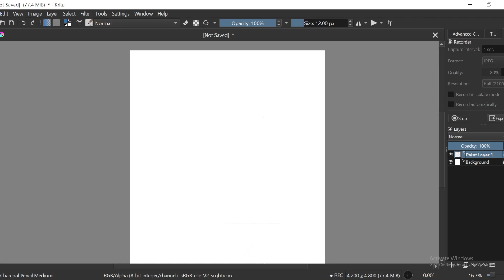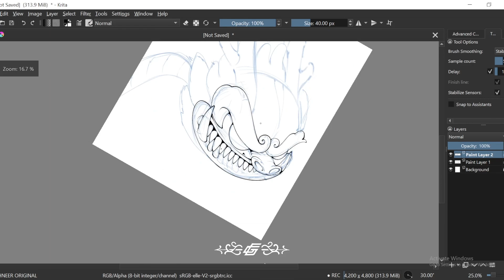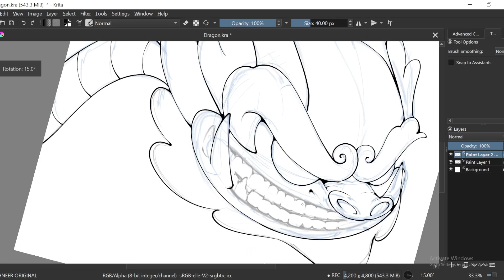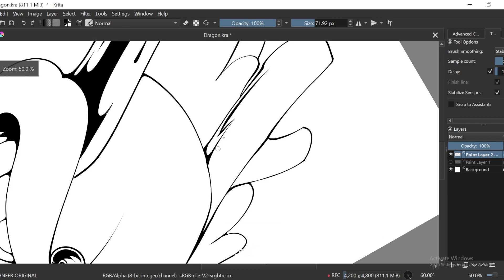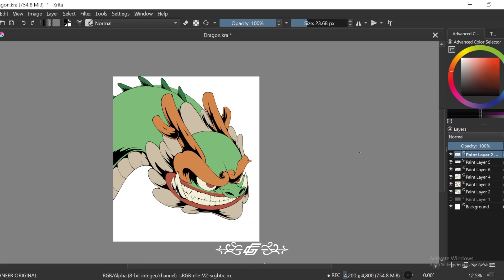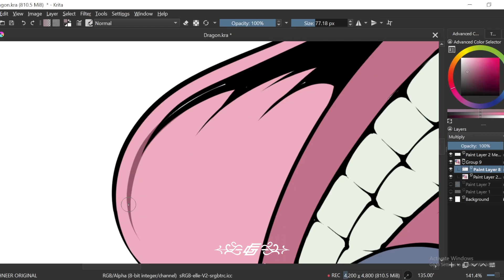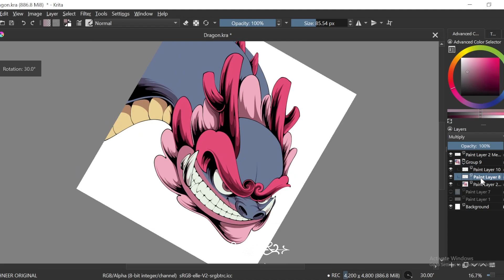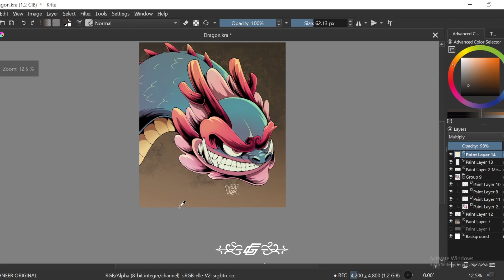Realtime Drawing : Cute angry Dragon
Drawing Cute Dragon
digital painting on Krita
app : krita